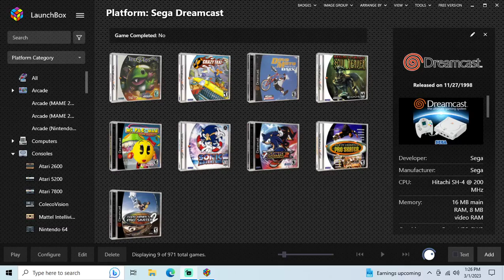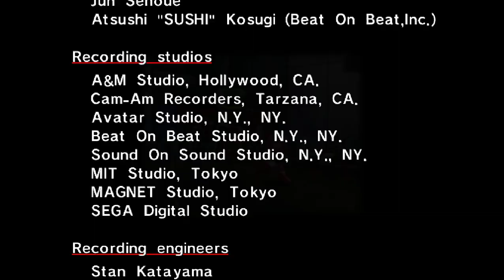Sonic Adventure - Dreamcast playthrough part 6 (recorded 2023-03-01)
I have a copy of the game for Dreamcast but got a new gaming PC and wanted to test how well everything plays on it for convenience.

During this part I continued my file and played Amy's story until I completed it.